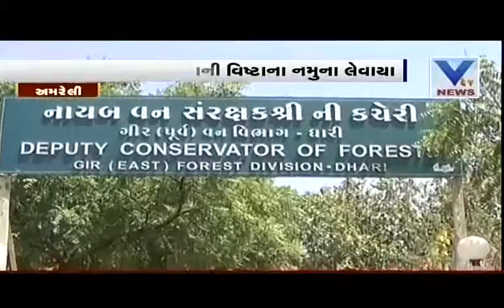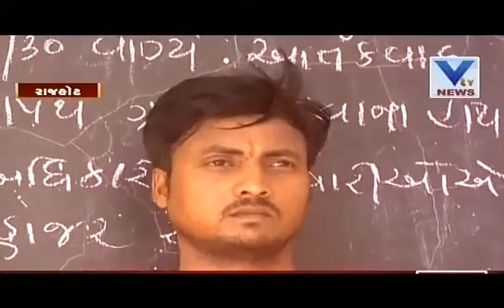Saurashtra News (22nd May, 2016) | VTV Gujarati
catch the latest news from Saurashtra (19th May, 2016) | VTV Gujarati